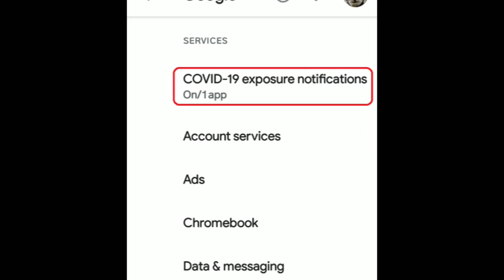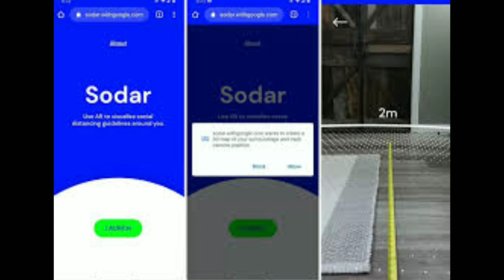Google Sodar App kya Hain| How to use Google Sodar| Google launches Social distancing App Sodar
Google has introduced a social. Distancing app Sodar app that allows creation of two meter virtual ring around user with help of phone camera.